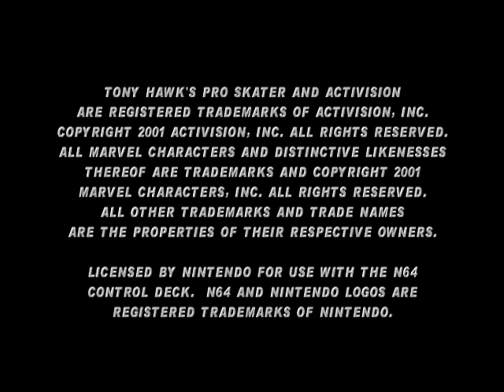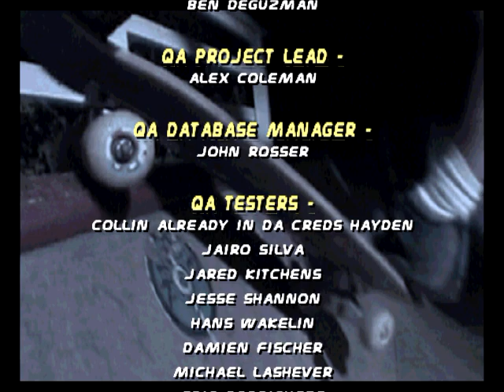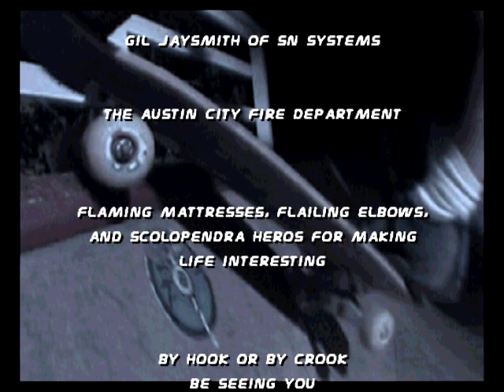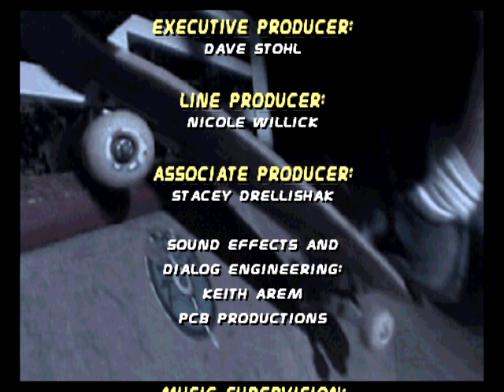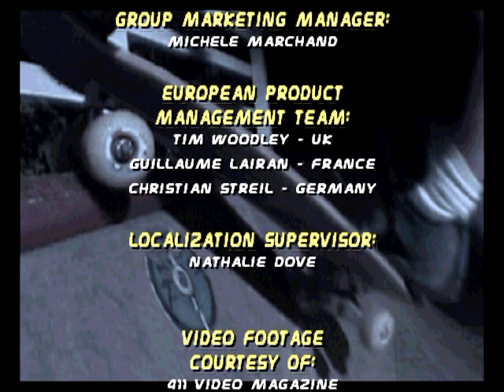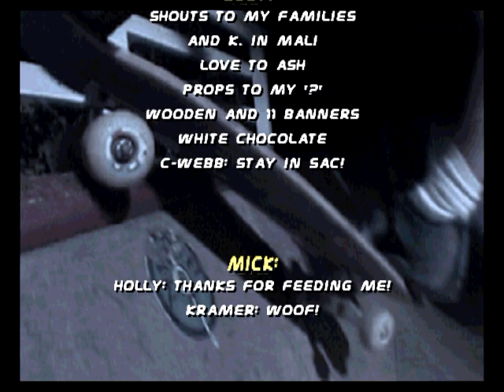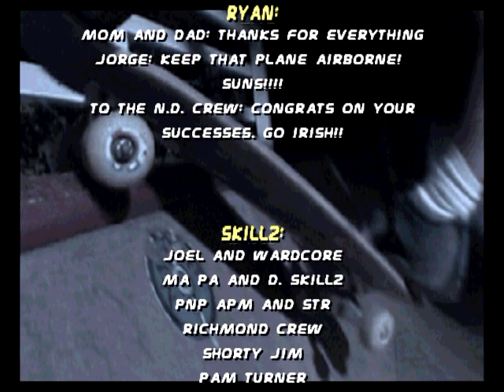[TAS] Tony Hawk's Pro Skater 2 by Nahoc in 5:18